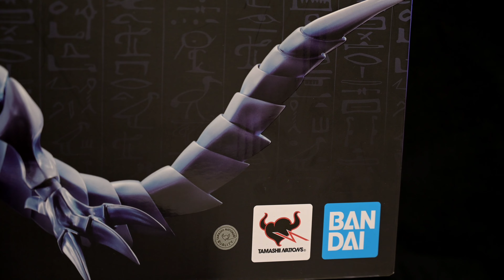S.H. MonsterArts Dragon Blanco de Ojos Azules de YUGI-OH Bandai Tamashii Nations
Que tal te dejo aqui mi link de mi facebook personal en japon y tambien te dejo el de mexico aqui por si quieres comunicarte ya se a con ellos en mexico o conmigo directamente trato de conseguir las piezas mas interesantes o llamativas tanto antiguas como recientes , sigueme para mí instagram me puedes encontrar como saludos